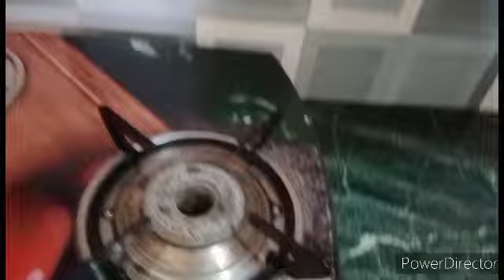मेरा सुबाह 5 बजे से दोपहर का बिजी शेड्यूल कैसे rahti hu Sara din parde mai 😭😭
busy routine
Ghar ka kam khatam he nhi hota
daily ek naya kam
dinbhar ki bhagduad
daily routine

preetibunti_bhardwaj